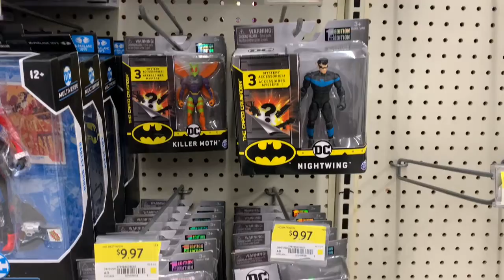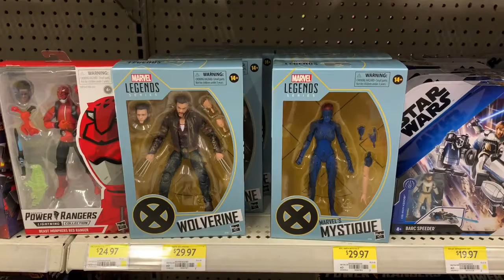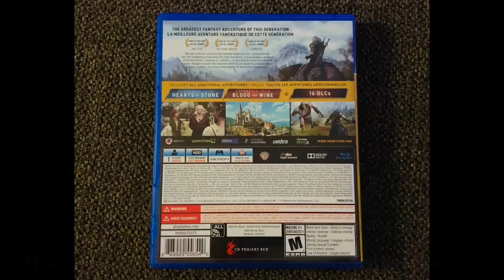Walmart Mcleod Trail Toy Hunt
I went to Walmart at Mcleod Trail SW to find some toys and figures. Please check my hauls at the end of the video.